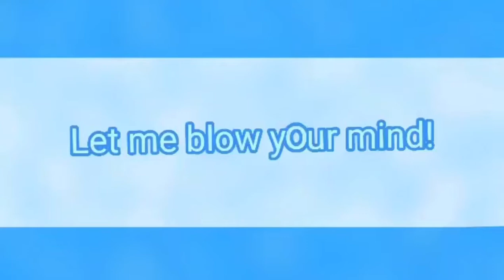☆Dolphin style☆•Animation meme• gift